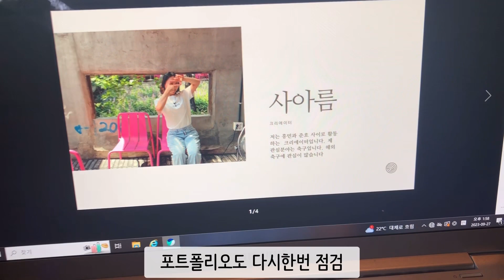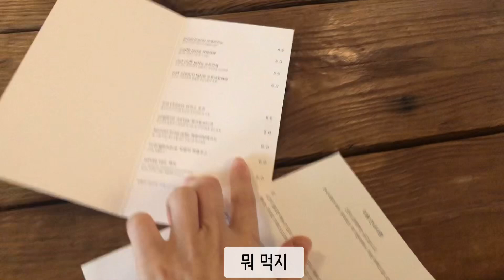[VLOG] 피식쇼 강동원은 못참지 | 쏘니 준호 미안 | 그외 일상 브이로그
모두 해피 추석~~!